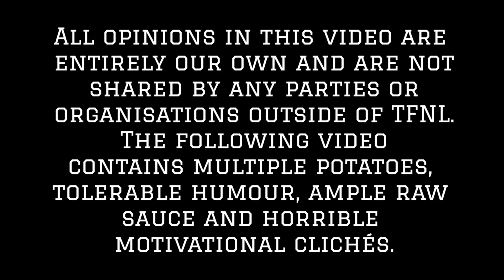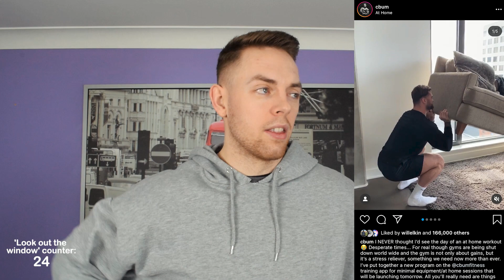Staying Fit During Coronavirus (COVID-19)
How can you keep fit during the Coronavirus (COVID-19) outbreak? Here's my input on the matter...